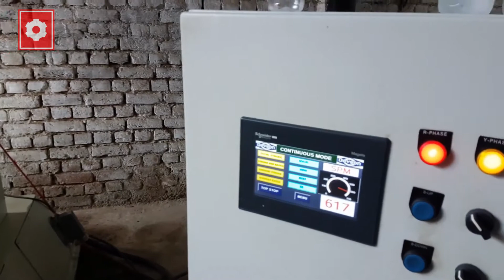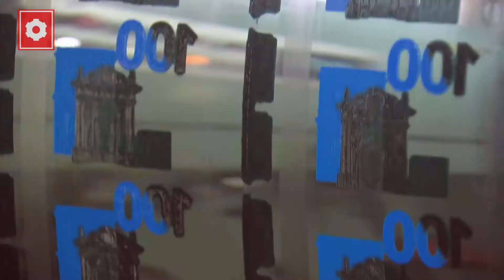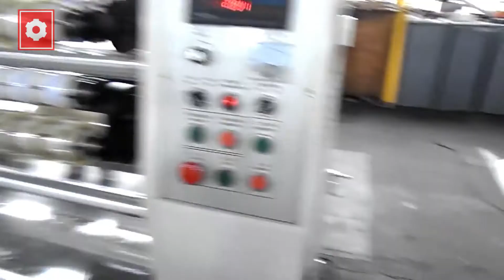Máquinas Industriales Automáticas Que están a Otro Nivel ➤2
En este vídeo veras máquinas industriales automáticas sofisticadas, como una prensa automática de alta velocidad, como se hace Euro, una máquina industrial que fabrica bolsas de papel, una máquina que produce envases de aluminio, cabezales de llenado automáticos, fabricación de mascarillas, maquina industrial para la envoltura y empaquetado de jabones, como se hace el papel higiénico, fabricación de botellas plásticas y por ultimo, maquinas de embalaje automático.

Máquinas Industriales Automáticas Que están a Otro Nivel

Lo que veras en este video:

-Prensa automática de alta velocidad.
-Como se hace Euro.
-Una máquina industrial que fabrica bolsas de papel.
-Una máquina que produce envases de aluminio.
-Cabezales de llenado automáticos.
-Fabricación de mascarillas.
-Maquina industrial para la envoltura y empaquetado de jabones.
-Como se hace el papel higiénico.
-Fabricación de botellas plásticas.
-Maquinas de embalaje automático.

Increíbles maquinas industriales.